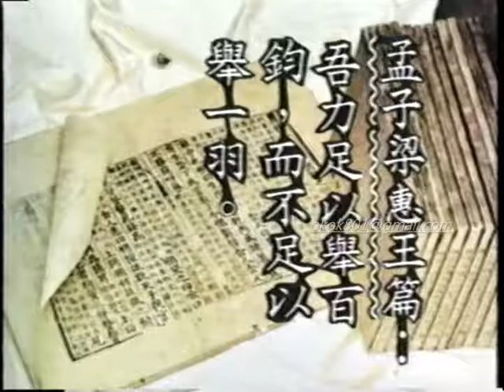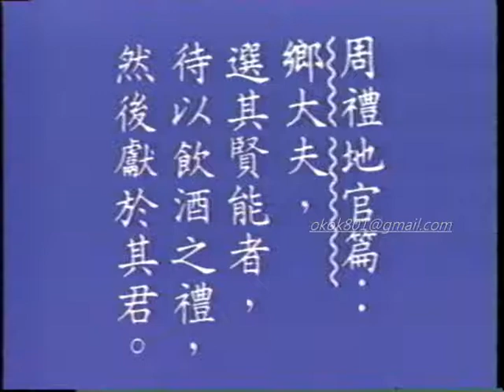☆經典的每日一字☆李艷秋「舉」